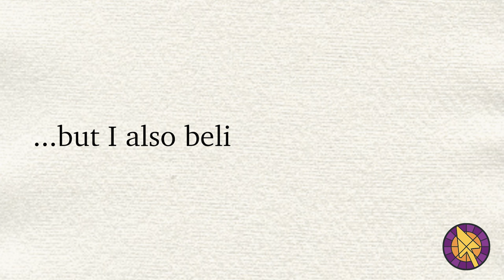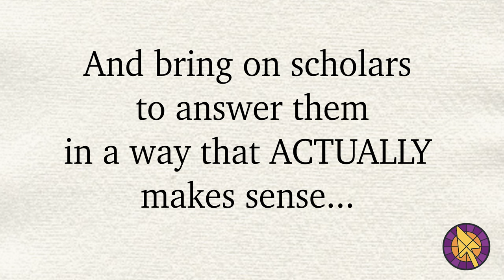NEW Trailer - Curiously Kaitlyn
From Holy Post Media, It's Curiously Kaitlyn, a podcast that makes theology make sense!

Follow on Apple podcasts today!

If you’ve ever thought “I like thinking about God but theology sounds boring” or “I have questions about God but I’m scared to ask them” or “wow theology is interesting but so confusing”…

Have we got a show for you!!!